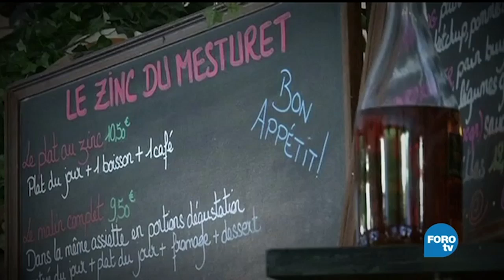Prohíben comida callejera en Venecia - Foro Global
En Italia quieren acabar con la venta de kebabs para que su gastronomía sea ‘great again’, ¿por qué?